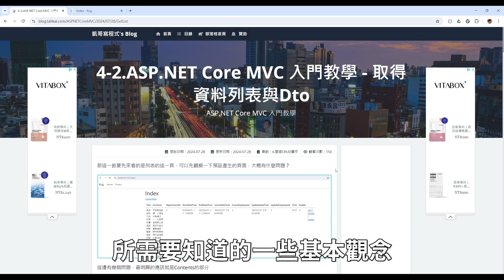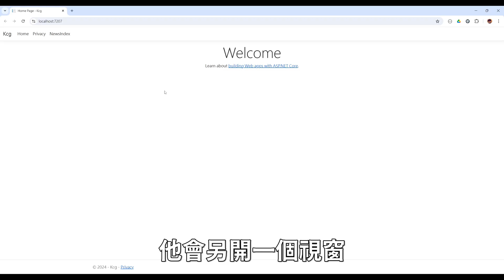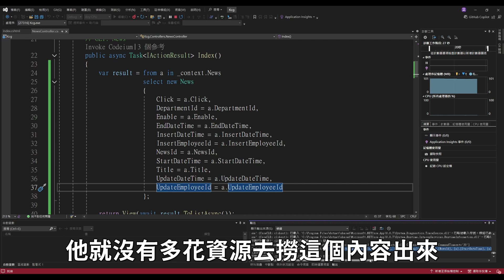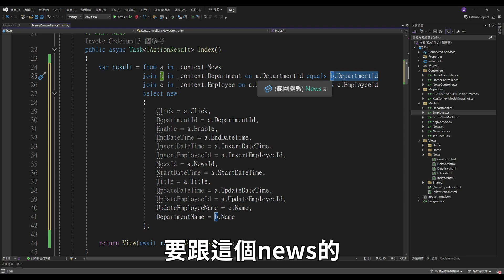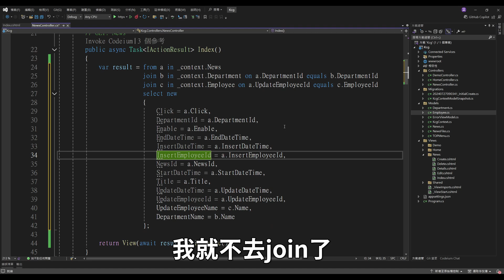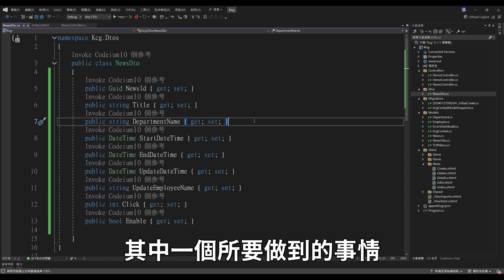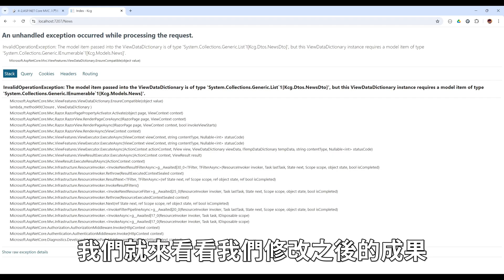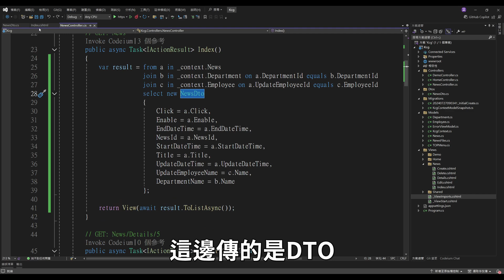【4.基礎CRUD實作】ASP.NET Core MVC 入門教學(4_2) - 取得資料列表與Dto